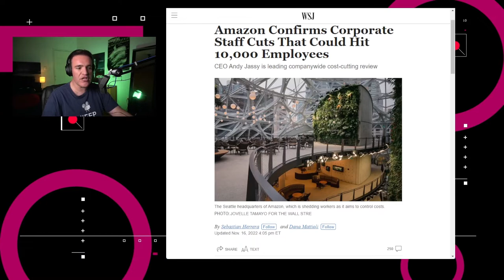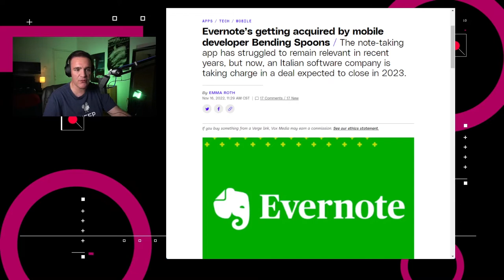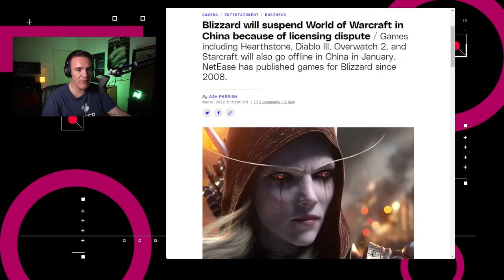WhatsApp lanza su directorio de negocios - NTX 252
WhatsApp lanza su directorio de negocios, Amazon despide personal y la mayoría de los juegos de Blizzard se dejarán de ofrecer en China.

Noticias:

00:15 Amazon anunció el despido del 3% de su personal, o 10,000 trabajadores aproximadamente.

00:37 Nvidia anunció que colaborará con Microsoft en el desarrollo de una plataforma de cómputo en la nube enfocada en Inteligencia Artificial

01:13 La aplicación de notas y gestión de tareas Evernote fue comprada por el desarrollador italiano Bending Spoons en una transacción que se espera se concrete a inicios de 2023

01:48 Blizzard suspenderá la oferta de parte de su catálogo de juegos en China, debido al vencimiento de su acuerdo con su socio NetEase.

02:17 WhatsApp anunció en un comunicado el lanzamiento en forma de su directorio de negocios, disponible en Brasil, Indonesia, México, Colombia y Reino Unido

03:10 Análisis:  El comercio electrónico en WhatsApp